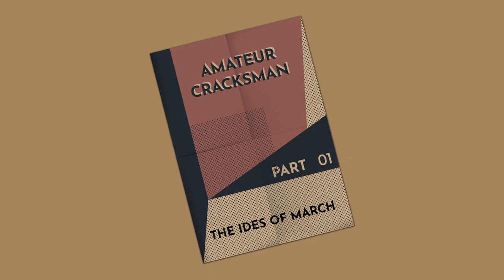The Ides of March Heist: When Amateur Cracksman Met Caesar's Fury!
The clock strikes midnight on the Ides of March. Shadowy figures stalk ancient Rome, drawn by rumors of a legendary hidden treasure. But beware, for ambition and betrayal lurk in every corner. Join me as I delve into the first chapter of "Amateur Cracksman," a thrilling crime saga, and dissect the perfect storm of:

Daring Heists & Political Intrigue: Can an amateur thief pull off the ultimate Roman caper under the noses of a corrupt regime?
Twists & Turns on the Ides of March: Will betrayal strike before the loot is secured? Is Caesar's fate intertwined with the heist?
Unraveling Ancient Secrets: Dive into the hidden history of Rome's dark underbelly, where danger and opportunity collide.
Get ready for a suspenseful journey through ancient Rome's criminal underworld, where one wrong move could lead to a very bloody Ides of March.